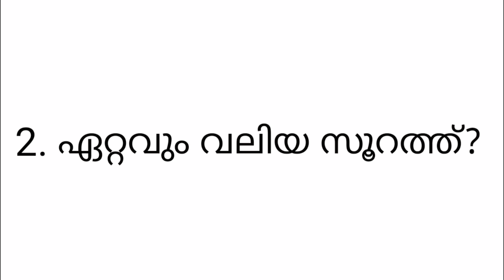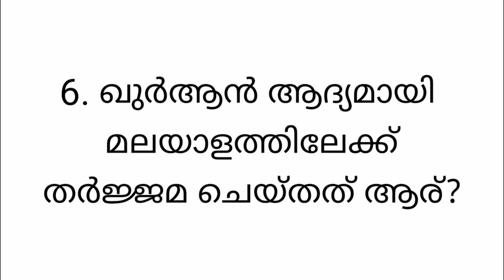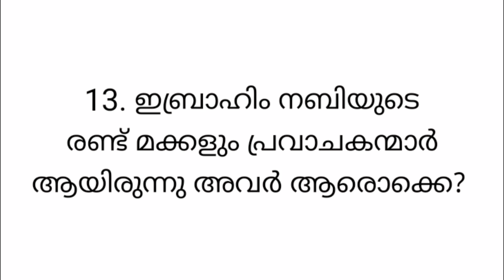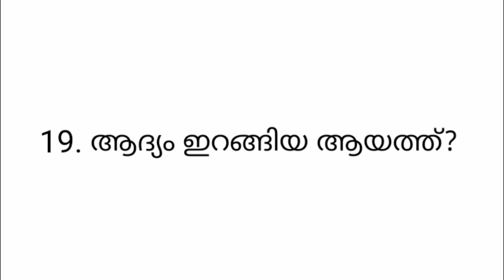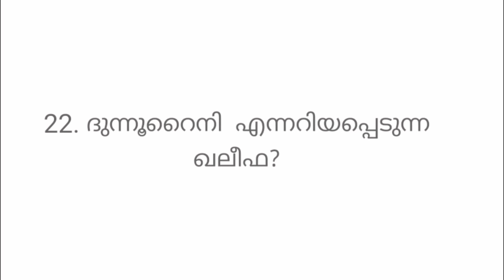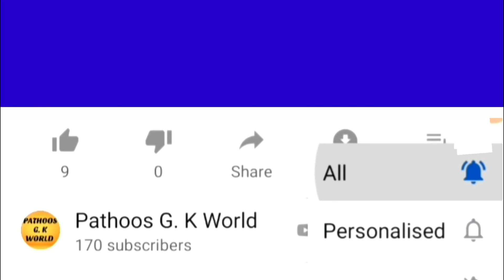Islamic quiz in malayalam part-2 (madrasa quiz)